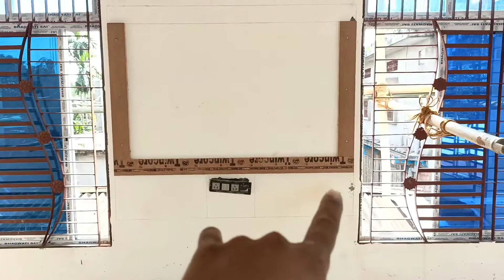TV Cabinet || New Design || Assam Furniture 2021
Tv cabinet

window frame

door design